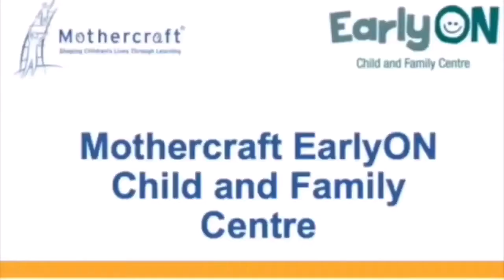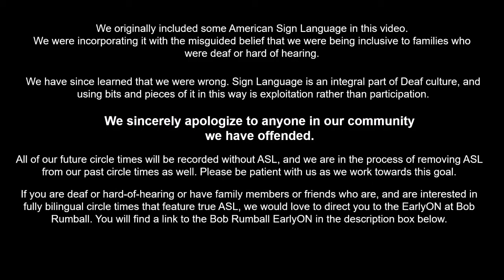Circle Time Classics - Favourites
Roly Poly, Come on Everybody, Jumbo Jet, Where is Thumbkin, Zoom Zoom Zoom, Head and Shoulders/Tony Chestnut, Row Row Row Your Boat, Raccoon, Old MacDonald, Te Amo